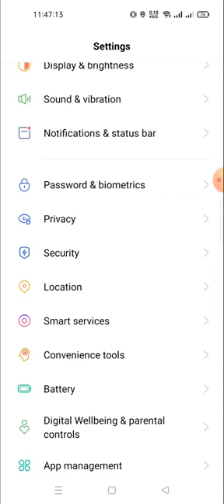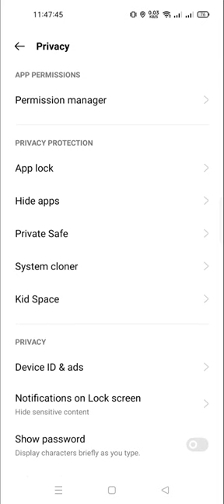how to do app lock in realme 10